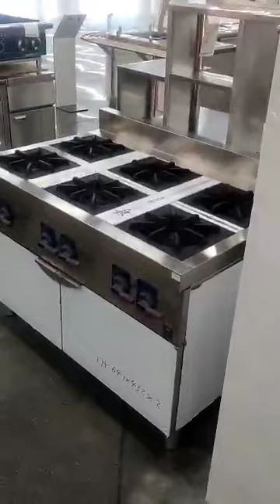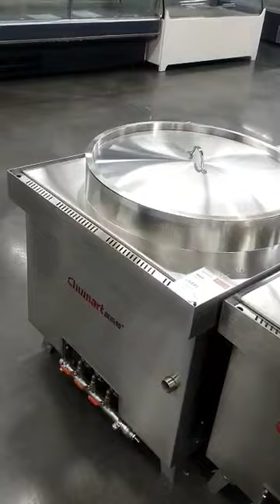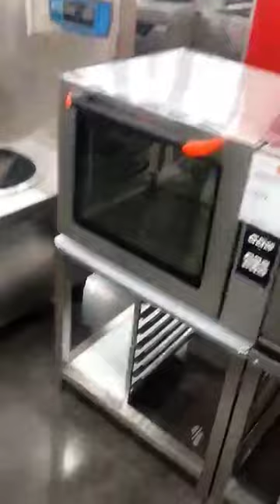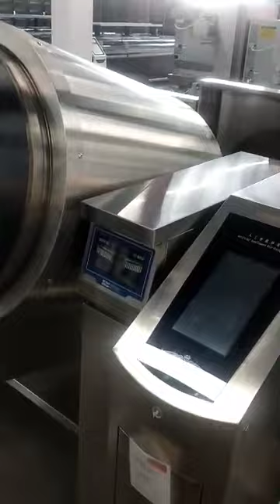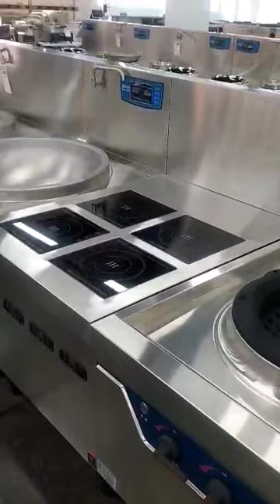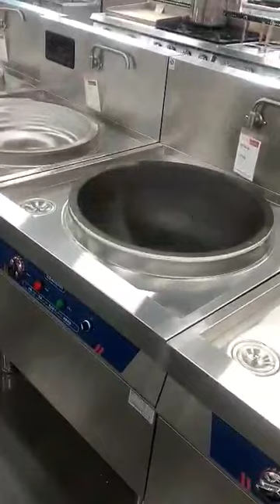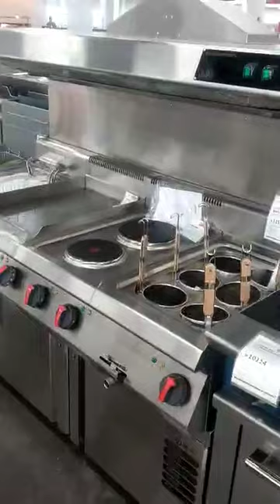kitchen equipment5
Shandong Brother kitchenware co.,ltd is a manufacture and exporter specialized in producing commercial kitchen equipment . one step to pruchase goods and kitchen roon design and layout .